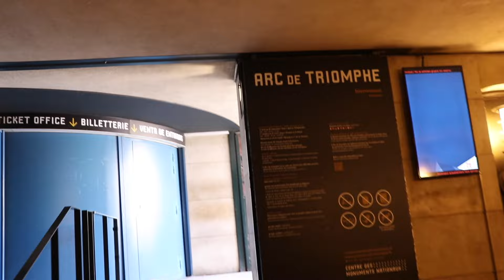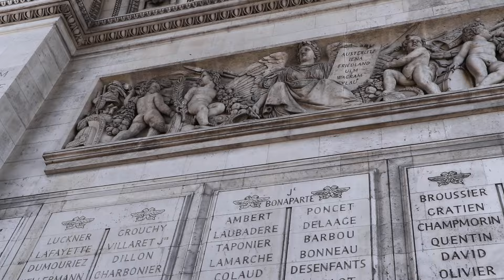Paris, France Vlog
Living our dream and embarking on a journey around Europe. In this Vlog we start our trip and hit up Paris, France for our first main stop.